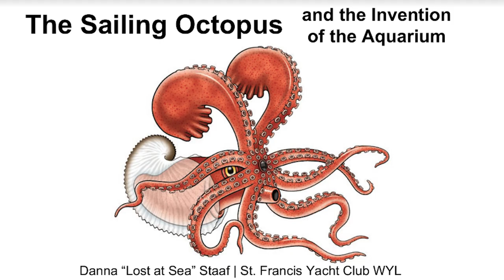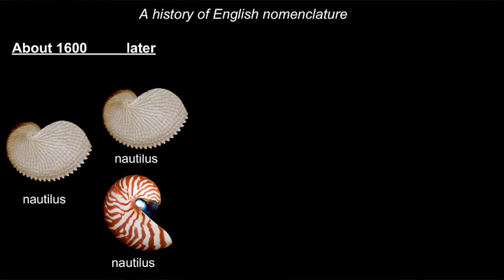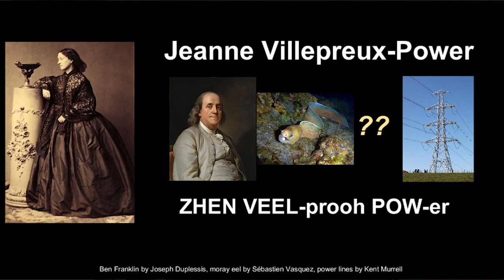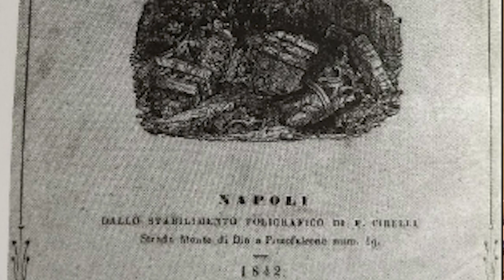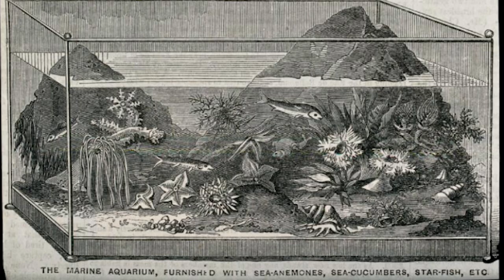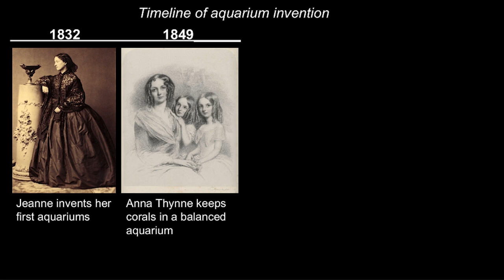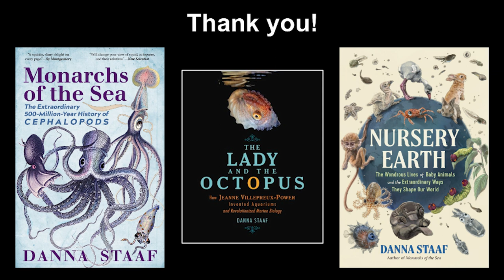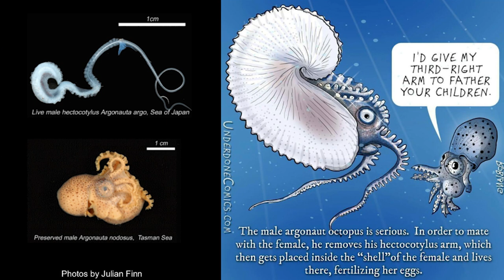The Sailing Octopus and the Invention of the Aquarium with Danna Staaf| WYL Ep. 268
Speaker: Danna Staaf, PhD; Author, Marine Biologist and Octopus Enthusiast, Stanford University

Argonauts, named after the sailors of Greek myth, are the only octopuses with shells and sail-like arm membranes. For thousands of years, people believed that they used their shells like boats and caught the wind with their membranes, but no one knew if the argonauts made their shells or stole them. In the 1830s, pioneering scientist Jeanne Villepreux-Power answered this question by inventing the first aquarium. Unlike any researchers before, she could keep argonauts alive and observed their behavior. She discovered not only the origin of the shell, but also an unexpected use for the “sails.” The remarkable story of the “Lady and the Octopus” is told by author and marine biologist Danna Staff.

Production Manager: John Bechtol
Director and Associate Producer: Sean Restivo
Sound Mixing: Bob Skye
Camera Operator: Ernesto Canett
Stage Manager: Arjun Sodhani